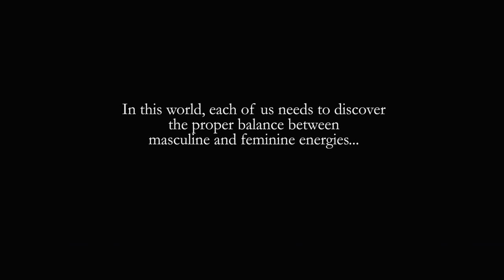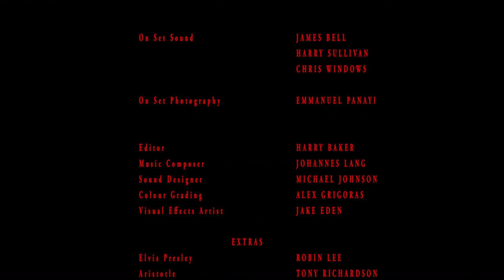Overcoming Mars | Drama | Full Movie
This is a Lynchian dramatic dark comedy is about a dancer, Elsa, who lives in a dream house but desires a place where she can belong. When her boyfriend leaves without explanation, she is on a journey of self-discovery under the thumb of eccentric guru Stephen.

Stars: Melania Crisan, Henry Douthwaite
Written, Directed by Michaela Rihova